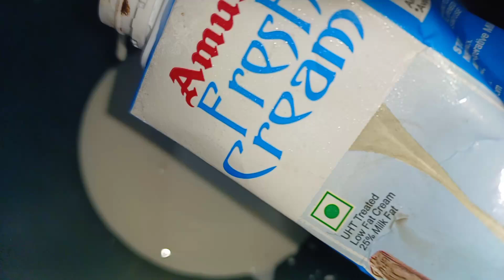एक बार आपने इसे बना लिया तो सब आपके दिवाने हो जाएंगे बच्चे और बड़े भी😋😋😋